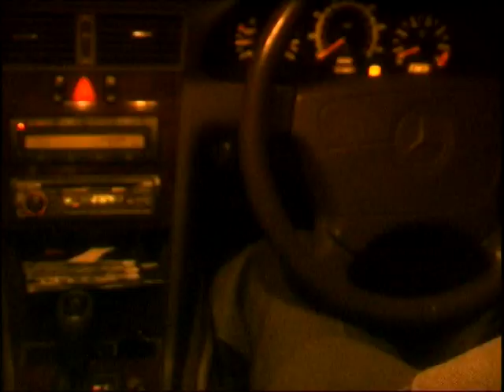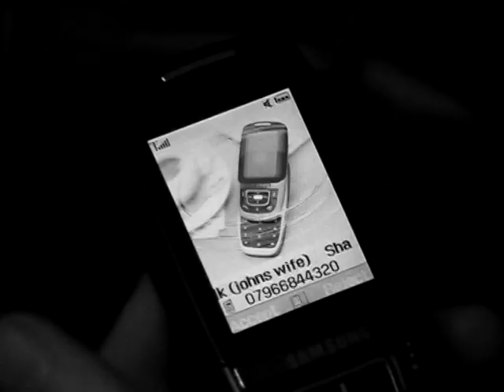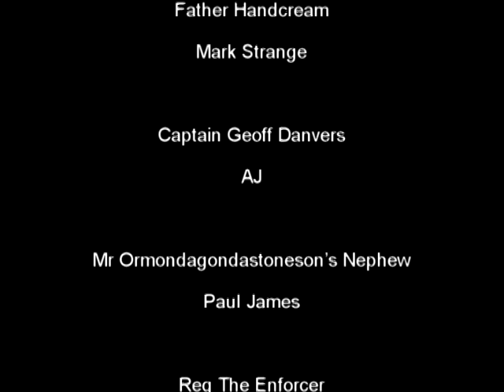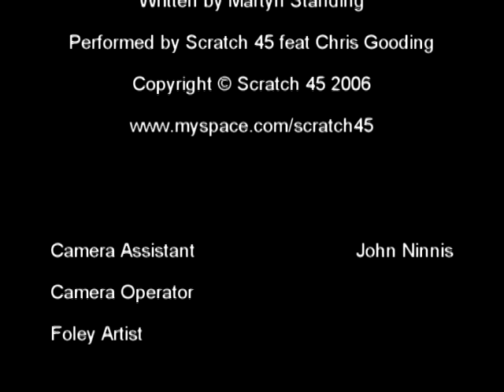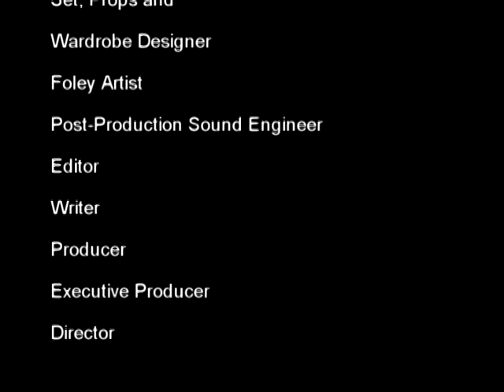TO THE MANOR... MURDERED! - a funny short film (Part 2)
The final chapter in this twisted tale of one body, six motives and one goddam cop.

Award Nomination: SBFF 2007.

Official Selection: International Film Festival, England 2008, Cannes SFC 2007, Calgary Fringe Film Festival 2007, Big Damn Film Festival (St Louis) 2007, Everglades International Film Festival 2007, Audience Choice Film Festival 2007, Portobello Film Festival 2007, The Workhouse Festival 2007 and Swansea Bay Film Festival 2007.

Distributors: Left Ltd., IndieFlix, Inc., Crackle and Undergroundfilm.org (featured film).

short film - commercials - music videos